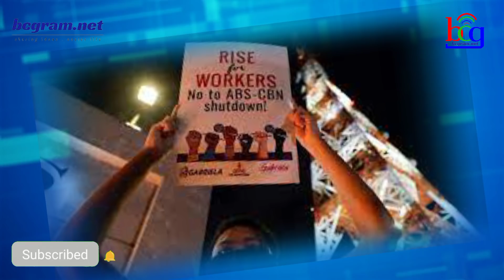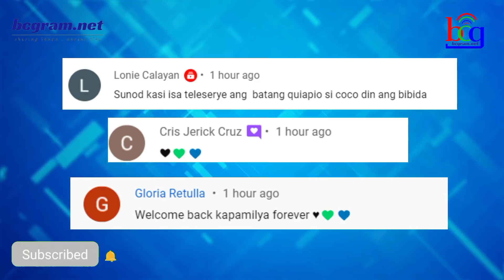SIKAT NA POLITIKO KINONTRA NA IPA-SARA ABS-CBN! SIYA NA BA ANG SAGOT SA ABS-CBN FRANCHISE?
SIKAT NA POLITIKO KINONTRA NA IPA-SARA SA ABS-CBN! SIYA NA BA ANG SAGOT SA ABS-CBN FRANCHISE?

Una nang inilipat sa Advanced Media Broadcasting System (AMBS) ni dating Sen. Manny Villar ang dalawang television channels na dating pinatatakbo ng ABS-CBN.